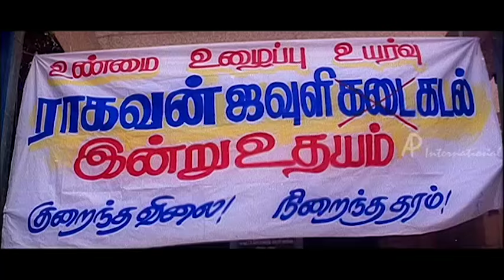Diwan Tamil Movie Comedy Scenes | Part 2 | Sarath Kumar | Kiran | Vadivelu | Manobala | Manorama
Diwan comedy scenes Part 2 ft. Sarath Kumar, Kiran, Vadivelu, Manobala and Manorama on Tamil Comedy. Diwan Tamil movie is directed by Surya Prakash, produced by P L Thenappan and music by S A Rajkumar.

Star Cast: Sarath Kumar, Kiran, Vadivelu, Manorama, Anandraj, Sharmilee
Directed by: Surya Prakash
Produced by: P L Thenappan
Release Date: 22 August 2003